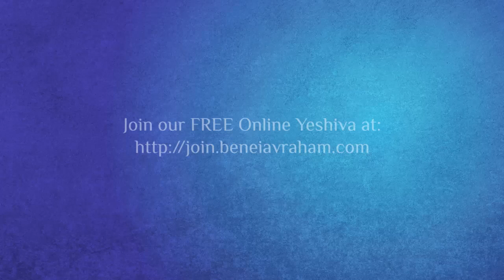The Power of Courage and Justice | Pinchas 5784 Torah Reflections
Shabbat Shalom! Join us for this week’s insightful drash on Parsha Pinchas, where we delve into the importance of standing up for what is right, even when it’s difficult.

In this drash, we reflect on the stories of Pinchas, the daughters of Zelophehad, and other biblical leaders who exemplified courage and justice. Through their examples, we explore the balance between silent endurance and speaking up against injustice, emphasizing the importance of discerning when to be silent and when to take a stand.

The daughters of Zelophehad’s bold move to claim their inheritance is highlighted as a pivotal moment of uncovering and revealing Torah principles. Their story challenges us to rethink traditional roles and justice, particularly in the context of Beit Din and the role of women in Jewish law.

We also discuss the role of modern leaders, drawing parallels to contemporary figures like Prime Minister Benjamin Netanyahu. His recent speech is examined for its emphasis on unity, courage, and the ongoing fight for justice and security in Israel and beyond.

This reflection touches on broader themes of faith, leadership, and the intersection of politics and Torah values. It encourages us to connect our faith to real-life issues and to stand firm in our principles, even in the face of adversity.

Tune in to gain a deeper understanding of these powerful Torah teachings and their relevance to our lives today. Shabbat Shalom!